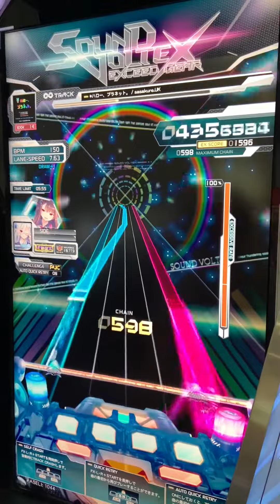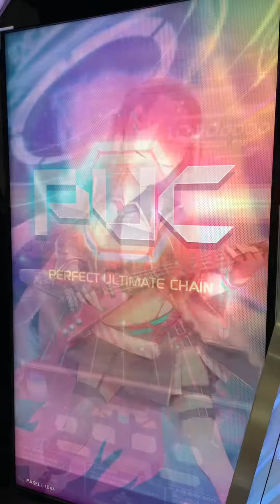(直撮り) ハロープラネット [EXH 15] PUC 【SDVX VI EXCEED GEAR】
3月にとった動画ってマジ!?
とってもいい曲